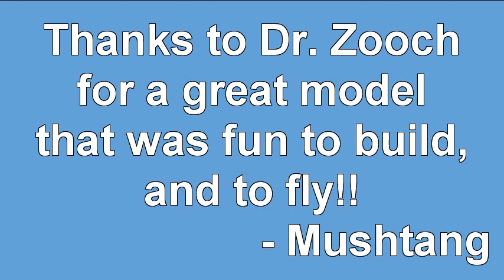Zooch Apollo 11 Launch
This is my Dr. Zooch Saturn V launching off of a pad I built, combined with the audio from the control loop from the actual Apollo 11 launch.

Reuploaded to try and fix the text timing issue.